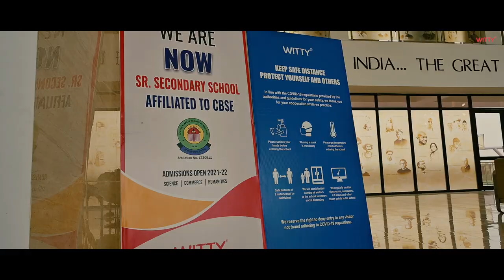Rajasthan United FC - Launch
Unbelievable, unimaginable, and unlimited energy awaits you 🔥. The homeland of legendary figures, folk dances and Havelis is set to make the mark in the beautiful field of sport of Football 🏰⚽.